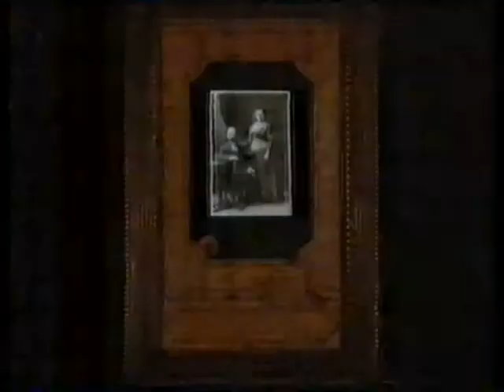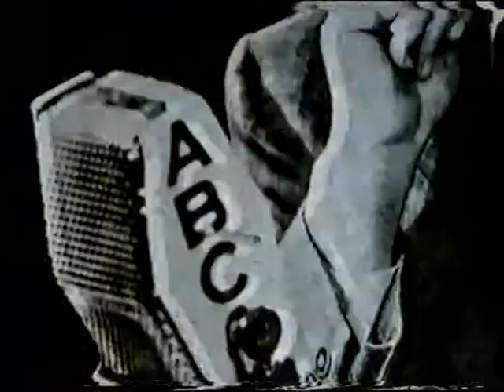harry levine doc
British Boxing Promoter Harry Levine